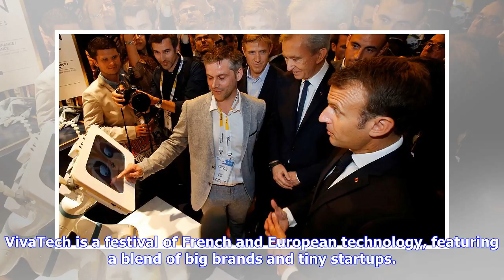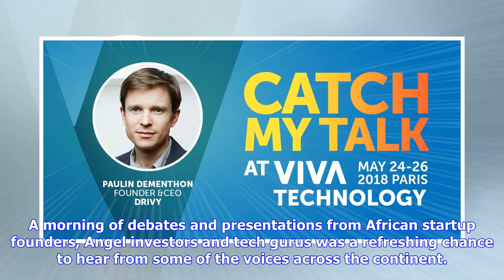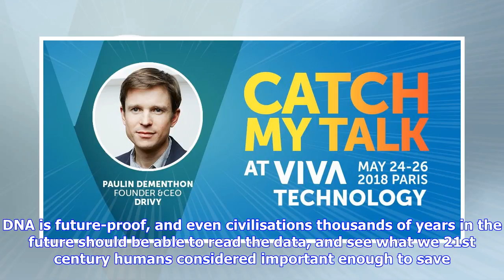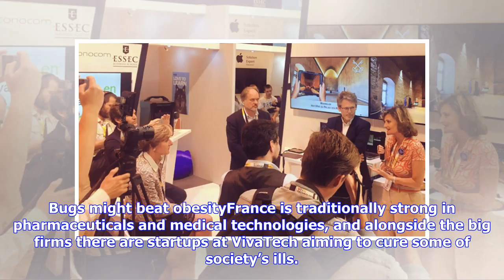Breaking News | Six trends we spotted at VivaTech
VivaTech is a festival of French and European technology, featuring a blend of big brands and tiny startups. We highlight six key trends this year: AI is on everyone’s mind AI is the buzzword of the moment and keeps popping up in conversation at every stand here in Paris. But not everyone agrees on what it is or how it’s best used. In many cases the terms is actually applied to what’s known as machine learning, the ability for computers to ‘read’ and organise unstructured information. An example...